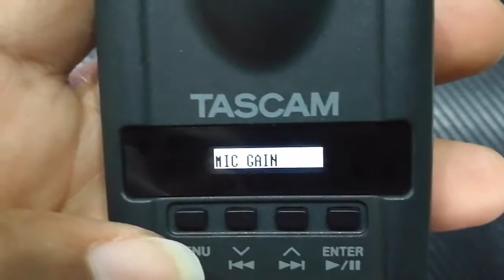TASCAM DR 10X revisado en español latino